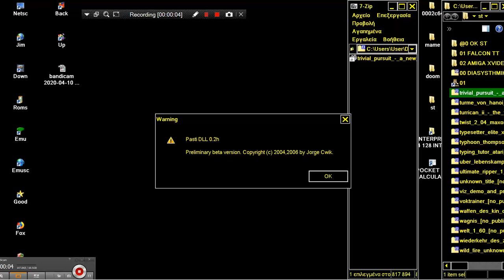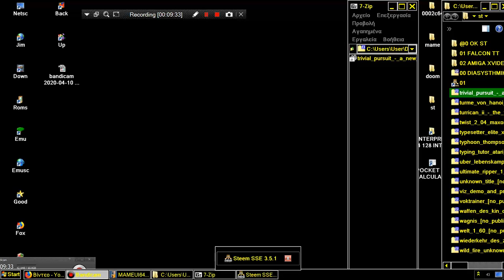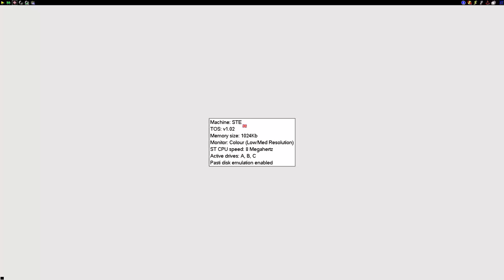ATARI ST REUPLOAD TRIVIAL PURSUIT A NEW BEGINNING TRIVIA By Silica Shop LTD st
ATARI ST REUPLOAD TRIVIAL PURSUIT A NEW BEGINNING TRIVIA By Silica Shop LTD st BELOW THIS PARAGRAPH,YOU FIND MY FRIENDS YOUTUBE CHANNELS THAT HAVE VERY INTERESTING,RETRO VIDEOS,LONGPLAYS,EMULATION,MOVIES,MARTIAL ARTS ELEMENTS AND OTHER GOODIES.PLEASE VISIT THEIR CHANNELS

1) "GAME DEVELOPER" (GAME INTRO)
2) "GAME PUBLISHER" (GAME INTRO)
3) "MENU" DEVELOPER" (FOR ATARI ST GAMES - WHEN THE MENU STARTS)
4) TEAM WHO "CRACKS" GAME (INSIDE DECOMPACTER FROM ATARI ST OR IN THE AMIGA CRACKTRO)
5) VERSION OF UTILITY "CRACK TEAM" USES (AFTER GAME SELECTION IN MENU IN ATARI ST)
6) PROGRAMMER(S) WHO PROGRAMMED GAME (GAME START SCREEN, AND SOMETIMES EVEN IN "HIGH SCORE TABLE".

1) THE GAME EXISTS IN ONLY ONE VIDEO UPLOAD BUT THE UPLOADER "TALKS CONTINOUSLY",THEN THIS IS USELESS FOR ME AND I UPLOAD THE SAME GAME WITHOUT SPEECH
2) IF ANOTHER GAME UPLOAD (ONE ONLY VIDEO) IS FROM EXTERNAL "BAD" CAMERA WITH BAD SOUND,THEN I UPLOAD IT,AGAIN BECAUSE THE OTHER VIDEO IS USELESS...ETC ETC.WELL,FOR ME THESE GAMES ARE NOT "EXISTS" ON YOUTUBE
3) ALSO IF THE GAME HAS "FAKE" MUSIC SUCH AS FOR HYPOTHETICAL EXAMPLE OF "PACMAN" WHICH IN THE VIDEO YOU HERE INSTEAD GAME AND SAPLES "SAMANTHA FOX",THEN THE GAME IS USELESS,AGAIN,FOR ME.

INTERESTING